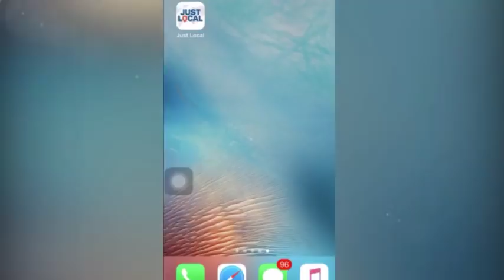108th Death Anniversary Of Rev. Fr. Augustus Muller S.J. Founder Fr. Muller Charitable Institutions